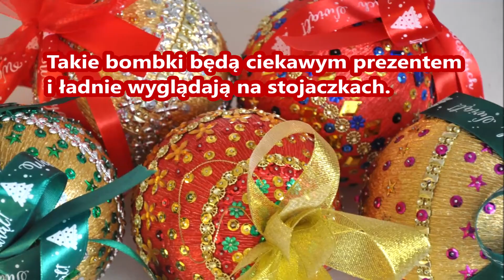Bombka styropianowa jak zrobić krok po kroku DIY Christmas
Bombki styropianowe robi się łatwo i przyjemnie :-) Można je ozdabiać wstążkami, koronkami,cekinami, jetami ...Teraz chcę pokazać, że bombka ze zwykłej włoskiej bibuły też ma swój urok.
Muzyka: Lazy_River_Rag